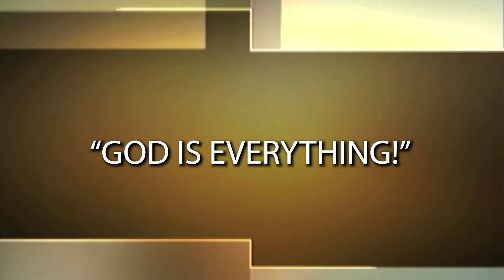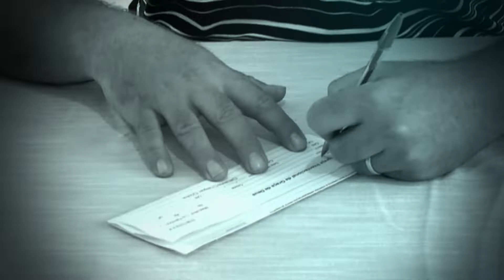God is everything | Dr. Soares | Real Life Drama [ENGLISH]